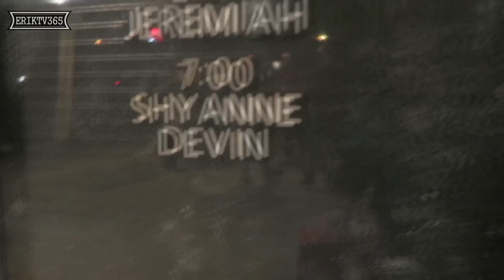BASEBALL TRYOUTS - SPRING 2017 SEASON | ERIKTV365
** Made a mistake on the date... Should be Day #2404 and Jan 28 2017. The big day for Xander has arrived and he had his baseball tryout for the Spring season. He had to field 3 balls at shortstop, catch 3 at 1st base, then catch 3 flyballs and throw them into second base followed with 3 at bats. I think he did GREAT! Afterwards we went to celebrate Shyanne's birthday at the roller skating rink and watch Xander fly around on his blades. **

☺ More Videos to Make You Smile ☺

See More About Us Below

We are Family Vloggers from Houston, Texas.

I am a TESTICULAR CANCER survivor dedicated to spreading Happiness via our daily vlogs!

Our Family has been doing Daily Vlogs for well over 5 years. We plan on continuing to do our family vlog for as long as we can. We are committed to showing happiness and parenting tips for all to learn from.

We love watching and coaching our boys in the sports they love most (especially Baseball).

My wife, Amy (@MomOfTheZillas), is a self taught cake decorator with a growing skillset to make the most amazing cake creations.

Both of our boys (Jakhob and Xander) excel at baseball and love to watch YouTube. We also enjoy doing Challenges; so if you think of one, TAG us in it and let us know about it.

✉ Viewer Inqueries ✉
ErikTV365
330 Rayford Road
Suite 281